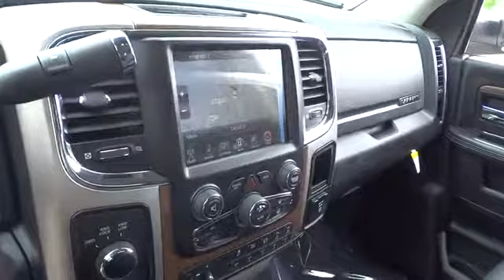2017 RAM 3500 Santa Rosa, Petaluma, Marin, San Francisco, North Bay, CA HG690933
2017 RAM 3500
2017 RAM 3500 LARAMIE 4X4 CREW CAB 8' BOX - Stock#: HG690933 - VIN#: 3C63R3JL8HG690933

2727 Dowd Dr.

Heated/Cooled Leather Seats, NAV, 4x4, Turbo, Tow Hitch, PROTECTION GROUP, iPod/MP3 Input, Back-Up Camera, CTR STOP LAMP W/CARGO VIEW CAMERA, RADIO: UCONNECT 8.4 NAV. Bright White Clear Coat exterior, Laramie trim. CLICK ME!br /br /KEY FEATURES INCLUDEbr /Leather Seats, 4x4, Heated Driver Seat, Cooled Driver Seat, Back-Up Camera, iPod/MP3 Input, Onboard Communications System, Trailer Hitch, Dual Zone A/C, Heated Seats, Heated Leather Seats, Heated/Cooled Seats MP3 Player, Privacy Glass, Keyless Entry, Child Safety Locks, Steering Wheel Controls. br /br /OPTION PACKAGESbr /ENGINE: 6.7L I6 CUMMINS TURBO DIESEL Cummins Turbo Diesel Badge, GVWR: 12,300 lbs, Current Generation Engine Controller, Diesel Exhaust Brake, Selective Catalytic Reduction (Urea), 180 Amp Alternator, RAM Active Air, TRANSMISSION: 6-SPEED AUTOMATIC AISIN AS69RC HD 3.42 Axle Ratio, Transmission Oil Cooler, WHEELS: 20 X 8.0 PAINTED ALUM W/CHROME INSERTS Tires: LT285/60R20E OWL On/Off Road, RADIO: UCONNECT 8.4 NAV SiriusXM Travel Link, 5-Year SiriusXM Travel Link Service, 5-Year SiriusXM Traffic Service, 1 Year Trial (Registration Required), HD Radio, GPS Navigation, SiriusXM Traffic, 5TH WHEEL/GOOSENECK TOWING PREP GROUP, CONVENIENCE GROUP Auto High Beam Headlamp Control, Rain Sensitive Windshield Wipers, CTR STOP LAMP W/CARGO VIEW CAMERA, REMOTE START SYSTEM, POWER ADJUSTABLE PEDALS W/MEMORY, PROTECTION GROUP Transfer Case Skid Plate Shield, QUICK ORDER PACKAGE 28H LARAMIE Engine: 6.7L I6 Cummins Turbo Diesel, Transmission: 6-Speed Automatic Aisin AS69RC HD, Storage Tray, Front Armrest w/Cupholders. br /br /Plus government fees and taxes, any finance charges, $80 dealer document processing charge, any electronic filing charge and any emission testing charge. (Eff 7/1/12). Price contains all applicable dealer incentives and non-limited factory rebates.br /